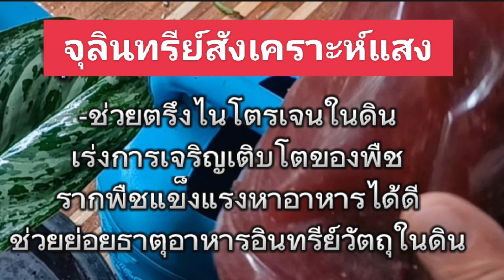💀ทำไมพึ่งรู้👻ดินตายทำให้ฟื้นคืนชีพได้ อั้ยย่ะ!!EP.300#เกษตรอินทรีย์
💀ทำไมเพิ่งรู้👻ดินตายทำให้ฟื้นคืนชีพได้ อั้ยย่ะ!!

ดินเสียในธรรมชาติเกิดจากสาเหตุหลายอย่าง เนื่องจากมีองค์ประกอบซึ่งเป็นอันตรายต่อการดำรงชีวิตของสิ่งมีชีวิตในดิน ซึ่งไม่เหมาะสมในการนำไปใช้ประโยชน์ด้านต่างๆ

ดินดี
1มีอินทรีย์วัตถุสูง คือมีของที่ย่อยสลายแล้วสะสมอยู่ในดินที่ใช้ปลูกพืชทำให้พืชอุดมสมบูรณ์
2 มีธาตุอาหารเพียงพอ
3 มีสภาพทางเคมีเหมาะสม คือสภาพความเป็นกรดหรือเป็นด่าง หรือเป็นกลาง
4 ดินมีความชุ่มชื้นอุดมสมบูรณ์
5 ดินไม่มีเชื้อโรค

ส่วนมากดินจะดี หลังจากการปรับปรุงดินแล้ว

โดยใช้จุลินทรีย์สังเคราะห์แสงผสมน้ำ ราดรดลงไปในดิน
ทำอย่างสม่ำเสมอ สัปดาห์ละ 3-4 ครั้ง ให้สังเกตว่าหากมีต้นหญ้าเริ่มเกิดขึ้น แสดงว่าดินเริ่มจะฟื้นคืนชีพแล้ว

ติดตามทุกช่องทาง Social ของย่าย่าด้วยนะคะ :